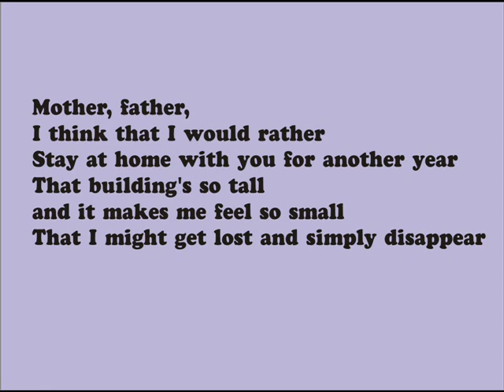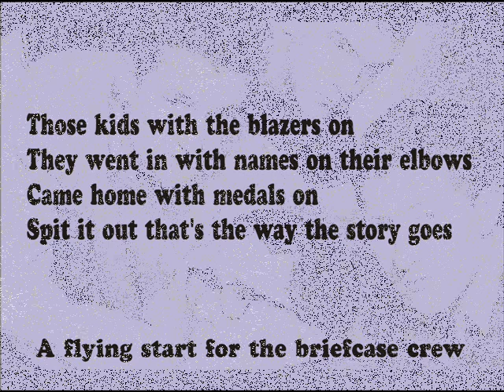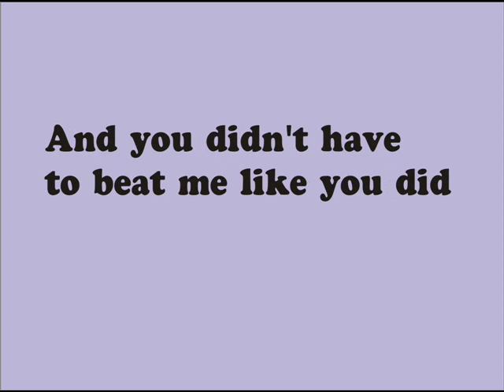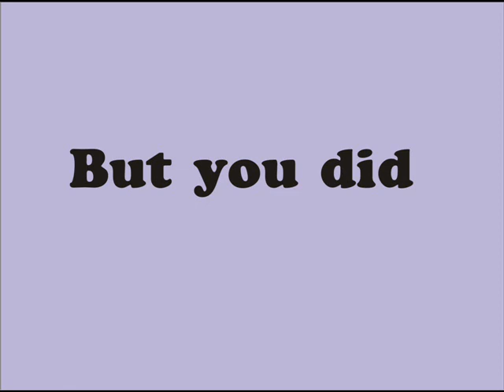The Housemartins - Bow Down (Lyrics)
Housemartins Bow Down Lyrics

Mother, father, I think that I would rather
Stay at home with you for another year
That building's so tall and it makes me feel so small
That I might get lost and simply disappear
Evil smiles won't change my mind
I'm worried and I'm not the worrying kind
Why's that man rubbing his hands
Looking at me writing down his plans?
Today I have been moulding plasticine
And I made a little man who looked just like me
His limbs were so weak and he couldn't move hiw mouth to speak
And I could bend him into any shape I wanted him to be

Those kids with the blazers on
They went in with names on their elbows
Came home with medals on
Spit it out that's the way the story goes

A flying start for the briefcase crew

Oh, you didn't have to teach me like you did
But you did
And you didn't have to beat me like you did
But you did
But you did
You did
You did